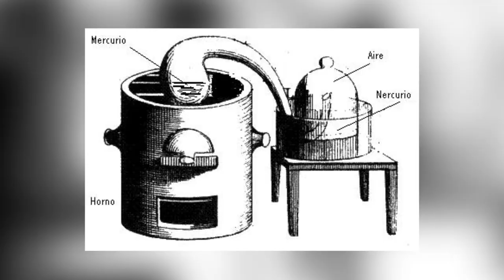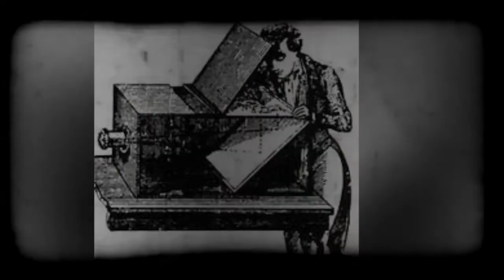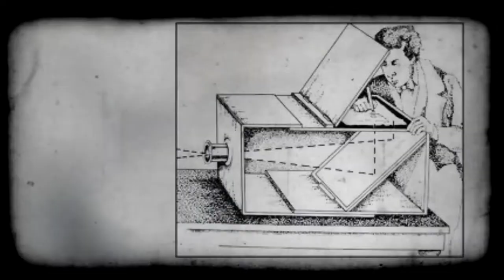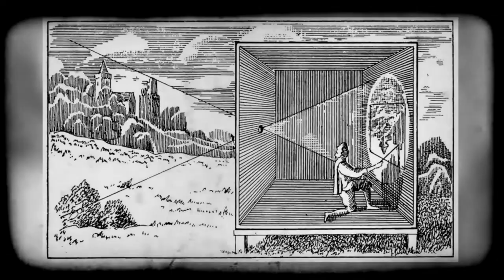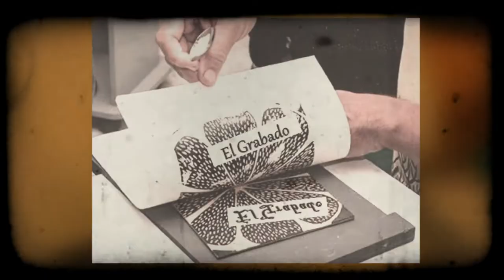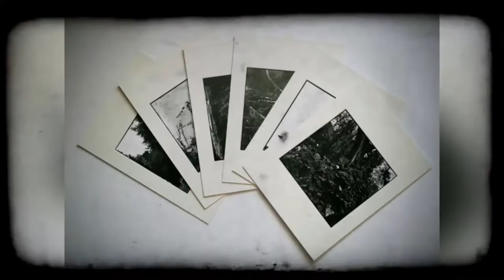HISTORIA de la FOTOGRAFÍA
Sinopsis: Esta es la primera parte de la historia, si les gusta estaré preparando la segunda parte ya que es algo larga la historia y mejor tenerlo en partes que hacerlo cansado para ustedes en una sola...
Dejen sus comentarios y sugerencias en la caja de comentarios...